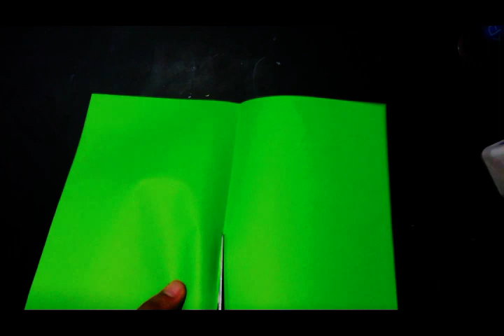Wall hanging craft ideas = decorate wall easy origami craft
Wall hanging craft ideas with lights| gadac diy| Diy Crafts| Craft Ideas| home decorating ideas| diy
Craft ideas for home decor| wall decoration ideas| gadac diy| wall hanging craft ideas| wall decor